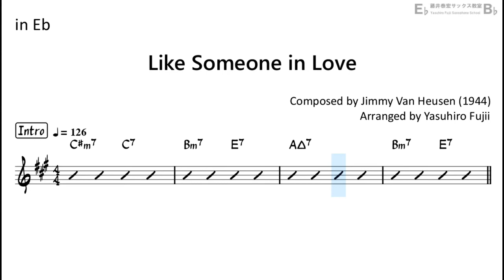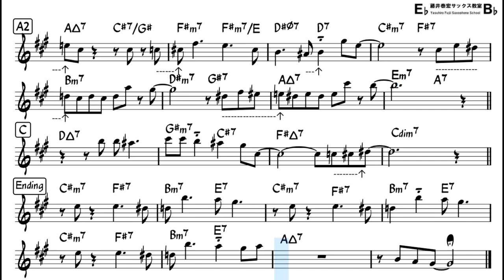Like Someone in Love - Backing Track with Sheet Music for Alto Sax